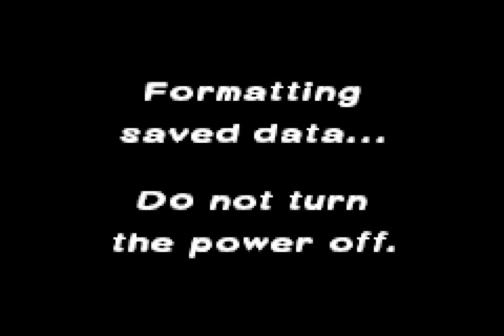[Longplay] GBA - Super Mario Advance 4: Super Mario Bros 3 (HD, 60FPS)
This is the longplay of the game Super Mario Advance 4: Super Mario Bros 3, developed and published by Nintendo for the Game Boy Advance and it is an enhanced remake of the NES game Super Mario Bros. 3, and is based on the remake found in Super Mario All-Stars for the Super NES.

The story begins in a period where, thanks to the efforts of Mario and Luigi, the Kingdom of the Mushroom was at peace. However, this same kingdom forms an entrance to the World of Mushrooms, where things go from bad to worse. Bowser sent his seven children to the different worlds to do their mischief as they pleased. There, each one of them stole the scepters of the kings and turned them into animals. It is now up to our fellow plumbers to retrieve the scepters and return the kings to their original forms with the help of Princess Peach, who communicates with the heroes through letters. All, however, was nothing more than a distraction so Bowser could capture Princess Peach. With this "whimsical" story, we begin our adventure in the World of Mushrooms.

In this video I tried to include everything I could, including all flutes, all white mushroom houses (which in this version are blue, just like in Super Nintendo) and all stages completed. Hope you like it.